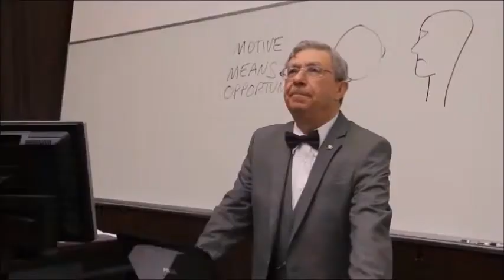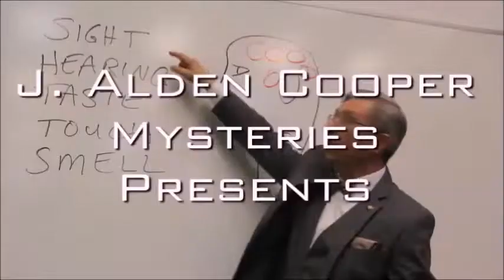Li W TV 113 Acting for Film and TV with Edd Schultz Episode 5 Getting Work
In this episode, Edd Schultz, author and actor, discusses how novice actors can find work in film and television.
Topics include:
Should you get an agent?Use of SmartPhone, computer, Facebook.
Casting Directors and fellow actors
Work as an Extra/Background Actor
SAG/AFTRA - the Union
Student films
Independent films

Click below for THE BEST BOOK EVER WRITTEN ON SCREEN ACTING
Secrets of Screen Acting by Patrick Tucker

Books by Edd Schultz

Under the Pig Nut Tree

Beyond the Pig Nut Tree

THE BEAUTIFUL WOMAN WORKBOOK by Li Wang